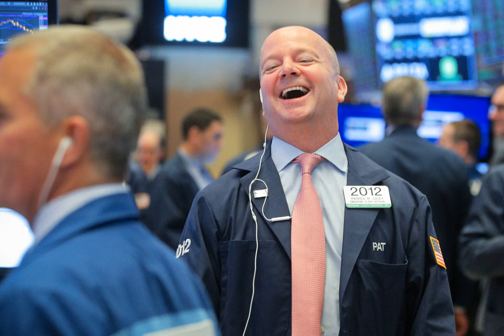NYC coronavirus cases are 'coming in so intensely now,' Mayor de Blasio says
Private labs that began running coronavirus tests in New York City on Friday are reporting so many new cases that public officials are having trouble keeping up, Mayor Bill de Blasio told reporters Tuesday.